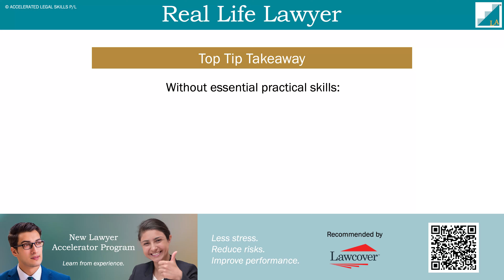Real Life Lawyer - Why your law degree is just the tip of the iceberg.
Why your law degree is just the tip of the iceberg.
2 min watch.

It’s specifically for graduate lawyers & paralegals.
In this episode, find out why your law degree is just the tip of the iceberg.
Two minutes on-line now could save you from a lot of time wasting and stress later!

Presented by Susan Marie Hill, accredited specialist lawyer (in practice for almost 40 years), author of A New Lawyer’s Guide to Getting it Right the First Time (the popular LexisNexis handbook), and presenter of the New Lawyer Accelerator Program (recommended by Lawcover).

Learn more about the New Lawyer Accelerator Program:
- program details

- Are you ready to accelerate your legal career? -
- Get your own copy of my book 'A New Lawyer’s Guide to Getting it Right the First Time' (e-book or paperback):